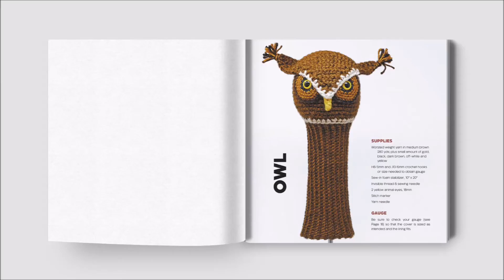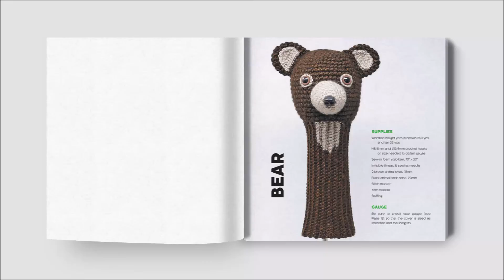Amigurumi Golf Club Covers: 25 Crochet Patterns for Animal Golf Club Covers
"Amigurumi Golf Club Covers: 25 Crochet Patterns for Animal Golf Club Covers" by Linda Wright